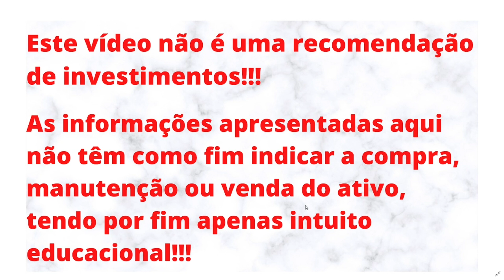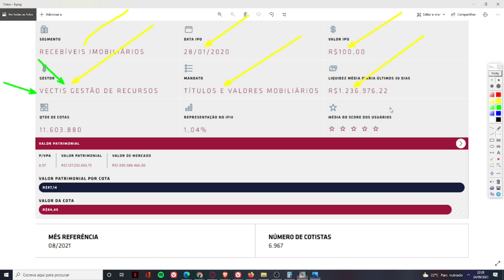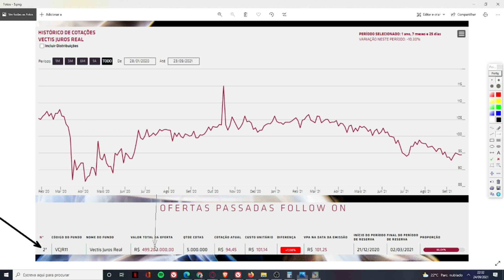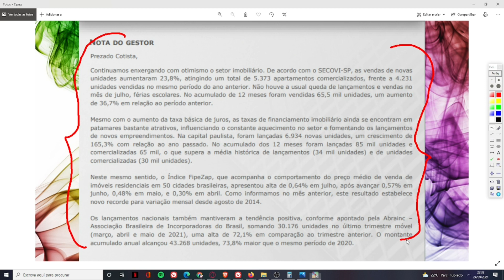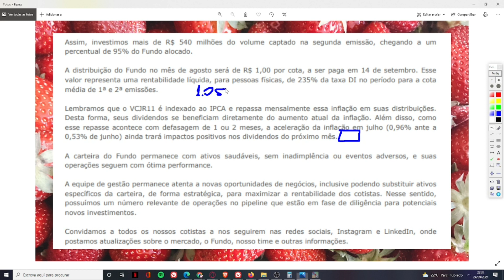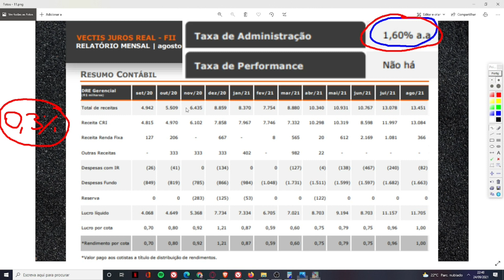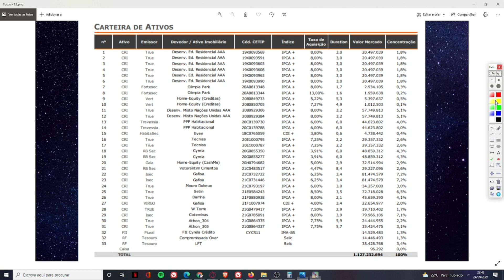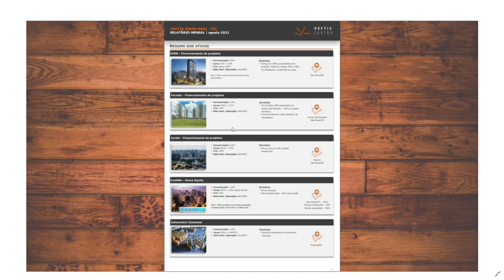VCJR11 VALE A PENA?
Neste vídeo trago meu ponto de vista sobre o VCJR11. Um fundo de papéis, de recebíveis que tem um patrimônio gigante e uma boa liquidez, mas ainda assim tem poucos cotistas. Acredito que ainda não "caiu na graça" dos investidores. Não gostei da taxa que a gestora cobra, 1,6%, mas no mais reputo ser um bom fundo. MEU PONTO DE VISTA NÃO REFLETE INDICAÇÃO DE COMPRA, VENDA OU MANUTENÇÃO DO ATIVO.
O CANAL É NOVO, 3 MESES, E TEM POR OBJETIVO ALCANÇAR 3K DE INSCRITOS ATÉ O FINAL DO ANO. POR ISSO, PEÇO A AJUDA E COMPREENSÃO DE TODOS!!!

TORNE-SE MEMBRO DO CANAL E NOS APOIE NO CRESCIMENTO E EVOLUÇÃO... DESDE JÁ MUITO OBRIGADO!